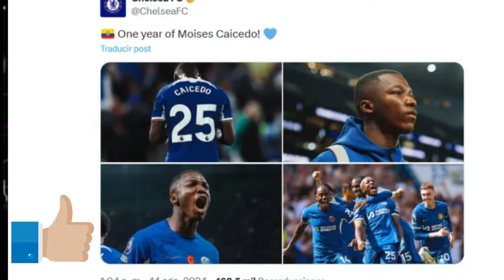ES PRESIÓN? MOISES CAICEDO Y EL MENSAJE QUE RECIBIÓ DEL CHELSEA POR SU ANIVERSARIO | OSCAR ZAMBRANO